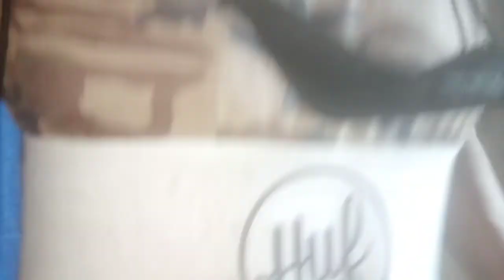REST YOUR LOVE ON ME (BEE GEES)NGANGATHA KA NAMAN YATANG KUMANTAY?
rest your love on me (BEE GEES)